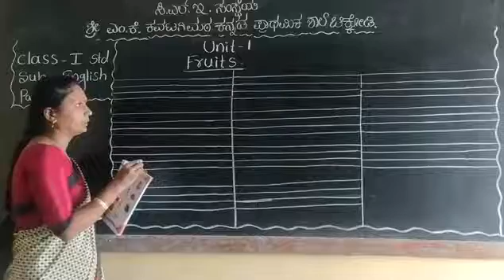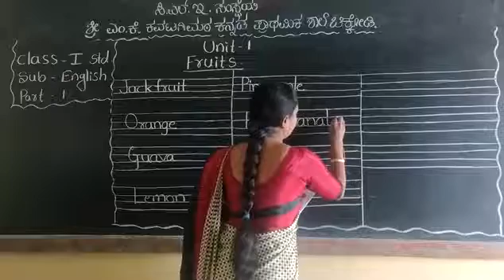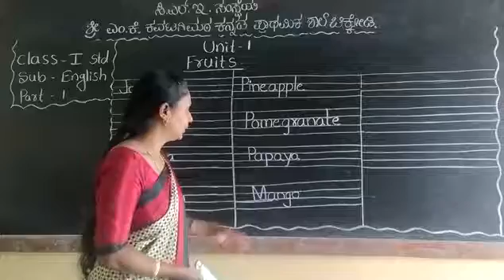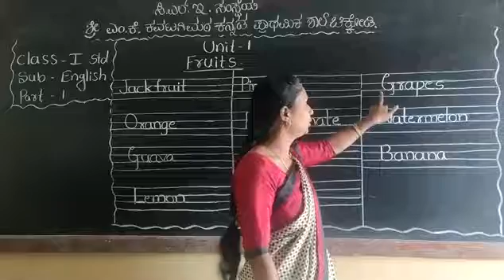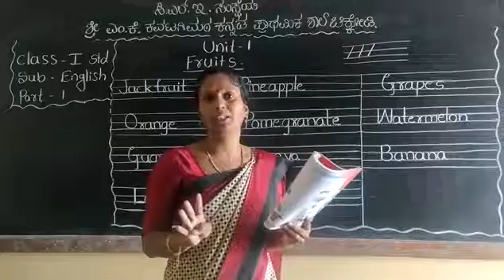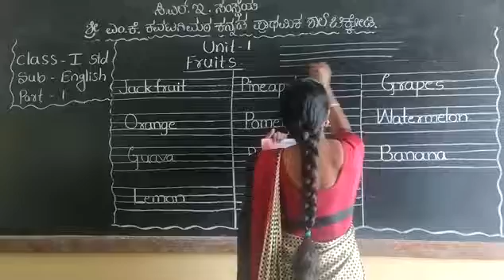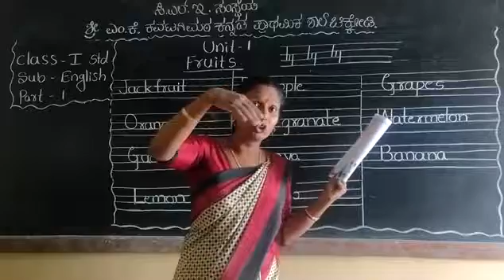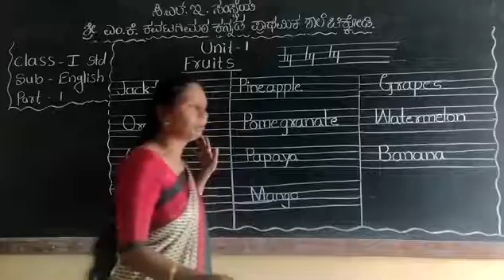unit 1st Fruits part 1